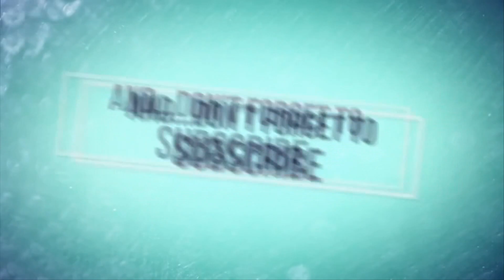Ravi Teja Action Sequence In Disco Raja | Vi Anand | Payal Rajput | Nabha Natesh | S Thaman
Ravi Teja Action Sequence In Disco Raja . Vi Anand . Payal Rajput . Nabha Natesh . S Thaman . Telugu Stars .